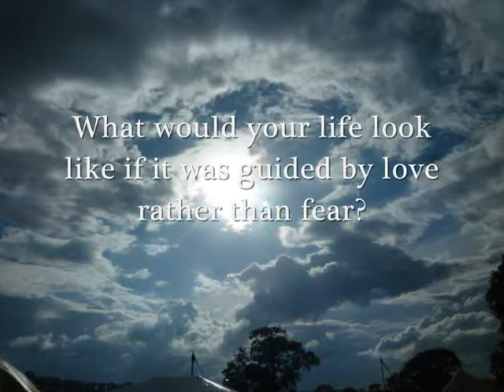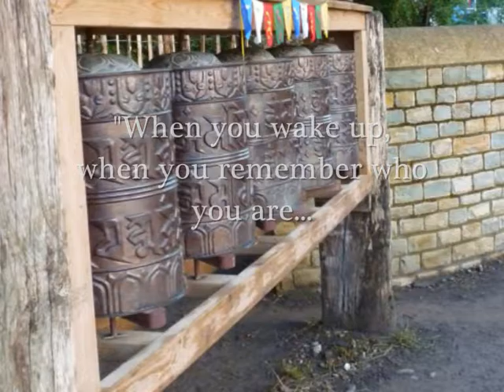Medicine Song - a new novel by Celeste Lovick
This is the crowd-funding campaign video for Celeste Lovick's new novel, 'Medicine Song'. medicinesong.uk

What happens when all your assumptions about who you are turn out to be groundless? Disillusioned with the way she has been living and performing, a 28 year old songwriter embarks on a startling and revelatory journey through an extraordinary festival, bringing her face to face with her true self. Will it be love or fear that guides her choices?

“Fantastic, a kind of journey and instructional and very much an uplifting and inspiring story. All in all, a wonderful, magical book, and so in tune with what so many people are going through at this time.”
Johnny Fincham, Chirologist and Author of 'The Spellbinding Power of Palmistry'